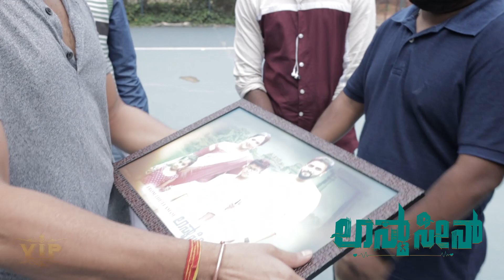ONE year of LAST SEEN first look launch by ROARING STAR SRII MURALI || N Vinayaka||Vageesh||VIP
ONE year back in 2020 Roaring star Sri Murali has launched the poster of the  Pan India music Video ‘Last seen’. It will see Vageesh Ayush’s essay the role of a young boy wandering in his love memories.
Music video giving a shining edge to leading artists Vageesh Ayush and Sangeetha.

Director N Vinayaka tagged the music video ‘LAST SEEN’ as youths love anthem as it could be relatable to youth audiences out there. Musician Jubair Mohammad and lyricists Pramodh acharya, Jayachandra, Rajesh Gowtham Shakthi, came up with the stunning voice of Vasuki Vaibhav to make this video breathing under the label of Pan India music.

Mohan Jackson has choreographed this beautiful music video with his unique style.